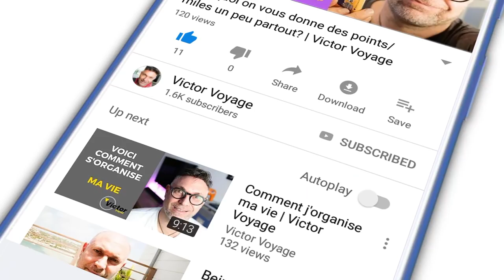Bien Voyager avec son Argent | Victor Voyage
Comment bien voyager avec son argent? Quels sont les frais bancaires sur les achats et les retraits d'argents faits quand vous voyagez?
et quels sont les risques de Fraude?
J ai listé quelques conseils sur cette nouvelle vidéo.